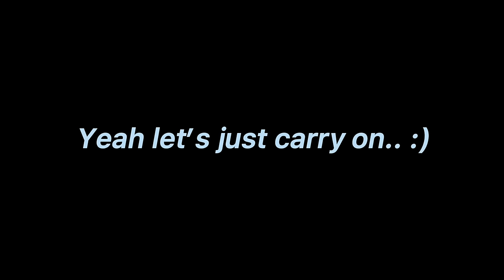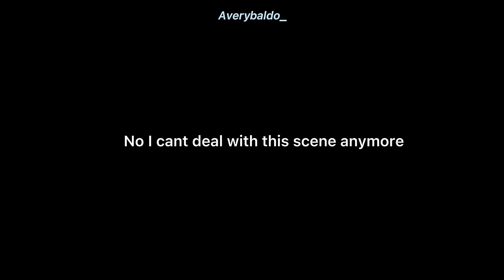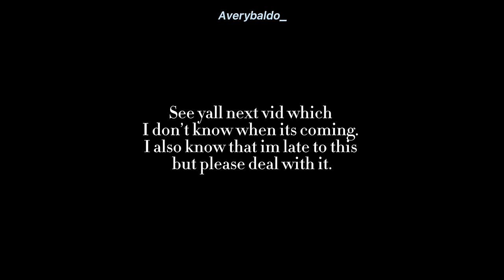Ginny and Georgia making me angry and cringe for 5 minutes and 45 seconds | plus memes and more.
YES GINNY AND GEORGIA IS CRINGE AND it makes me angry. So I made a video of it, it’s mostly Hunter because he is the most cringe and the one to make me angry,